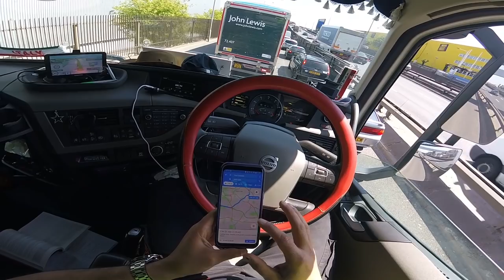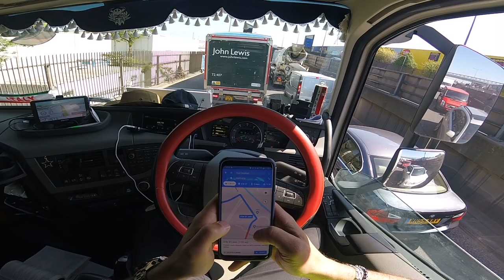Se nao e bucha pra entrar com o CAMINHAO eu nem quero